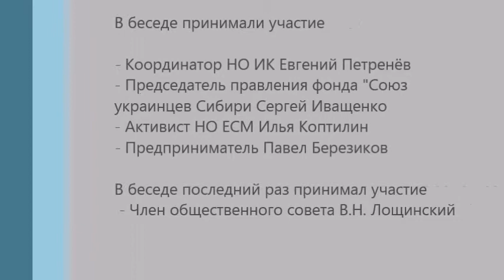Национальная идея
Выработка "национальной идеи" в государстве без идеологии - задача не из лёгких. Это подтверждает и мозаика различных мнений...